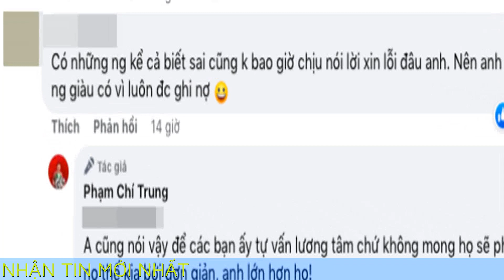Hậu bị chỉ trích về phát ngôn vụ 4 nữ tiếp viên hàng không, NSƯT Chí Trung ẩn ý về lời xin lỗi